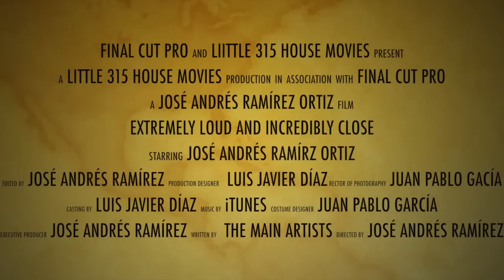Extremely Loud and Incredibly Close Movie Trailer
Extremely Loud and Incredibly Close Movie trailer, made for my english class a Prepa Tec CSC !!